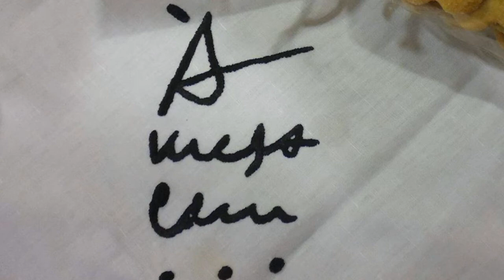À Mesa Com dia 10 janeiro 2020